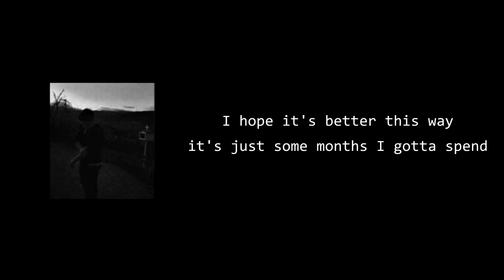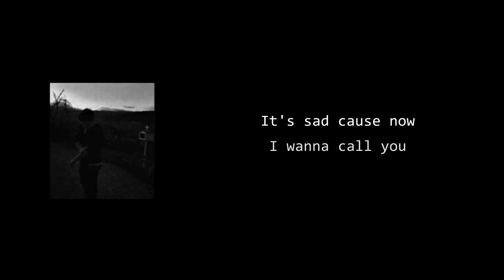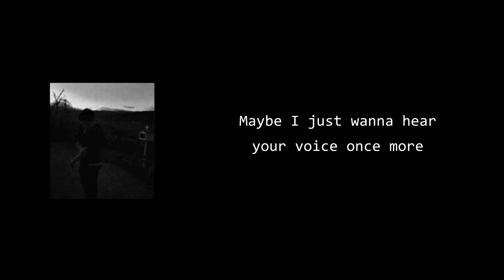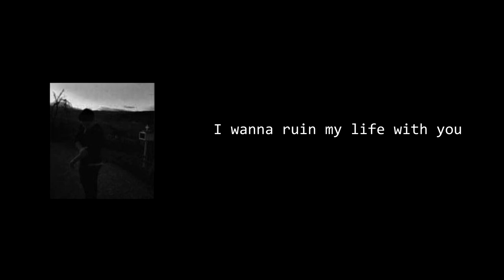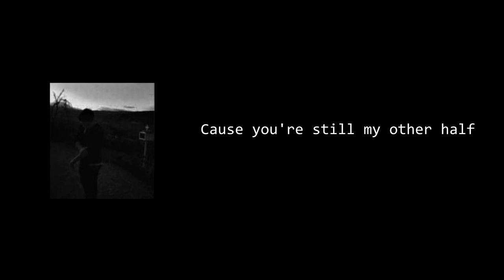kiriakos pp - i die everyday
lyrics/music: kiriakos pp
recorded/mixed/mastered: locomotive sound studio
edit: dimitris mpatsios